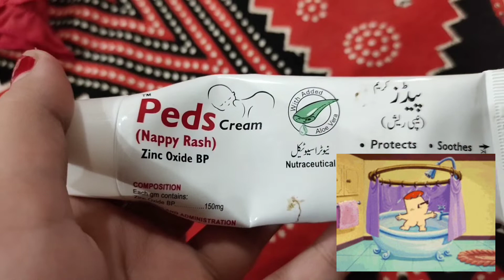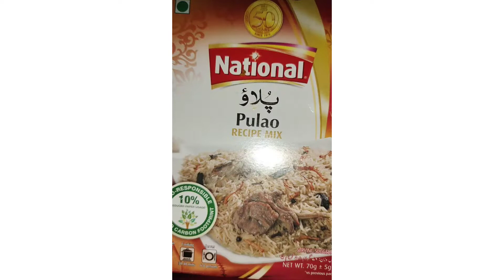Ajj ka vlog meehu ky sath/# MirhaAyaat # Vlog by b.k##